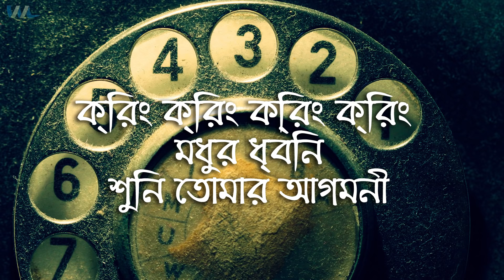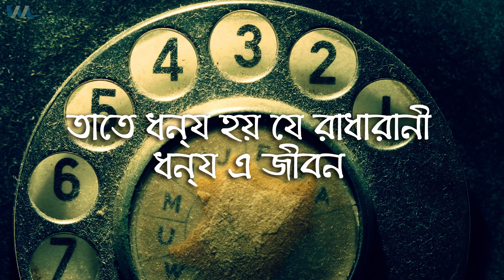Telephone - Moheener Ghoraguli (Lyrics)